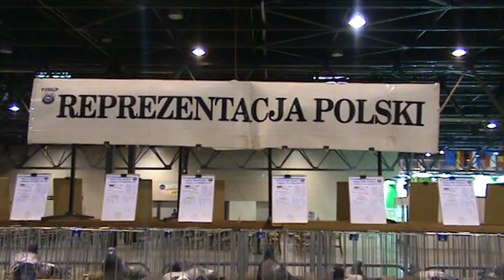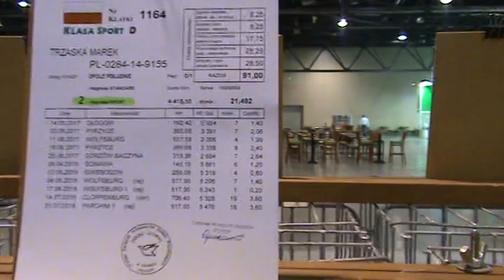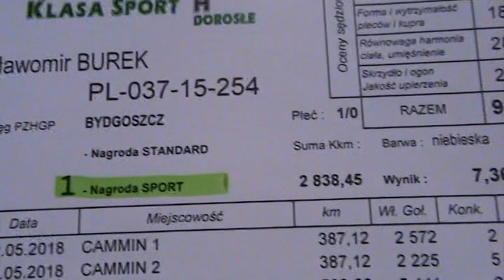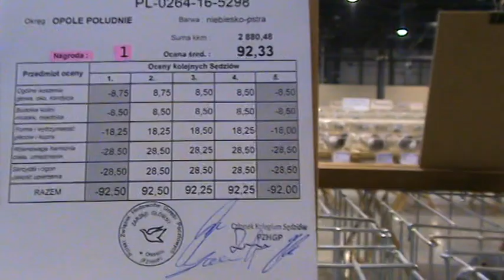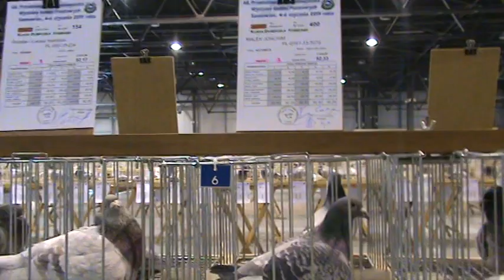REPREZENTACJA POLSKI NA OLIMPIADE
REPREZENTACJA POLSKI NA OLIMPIADE  POZNAN 2019